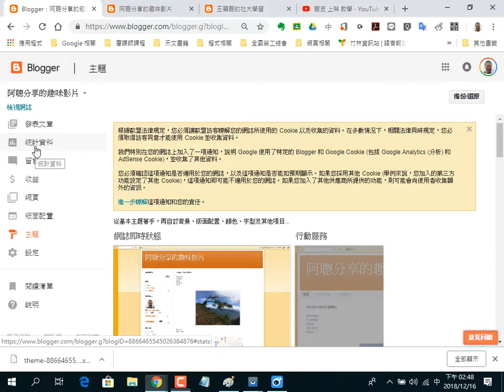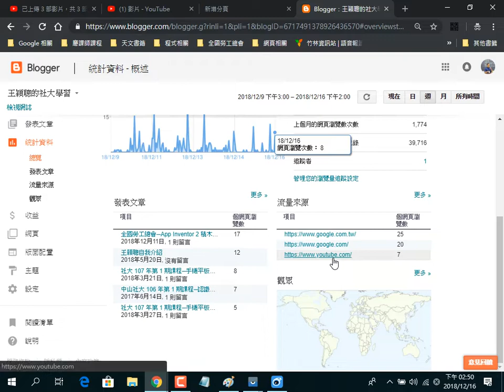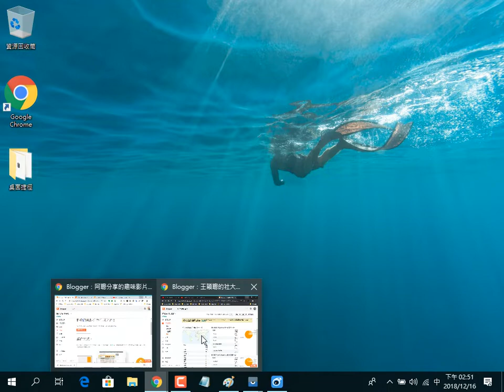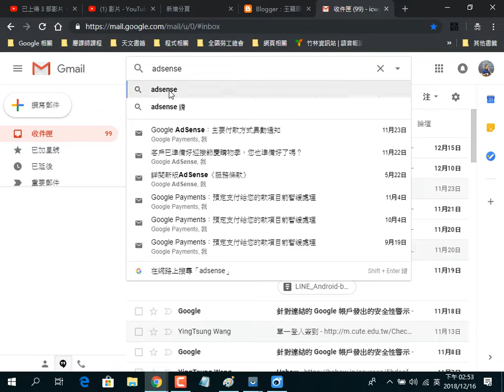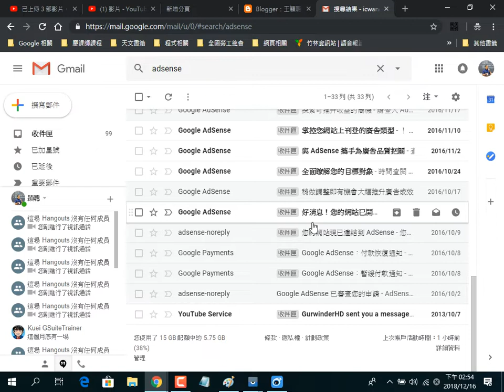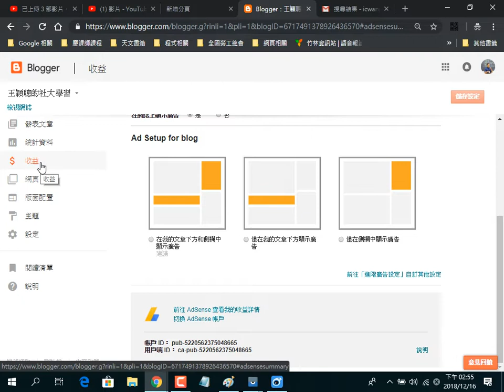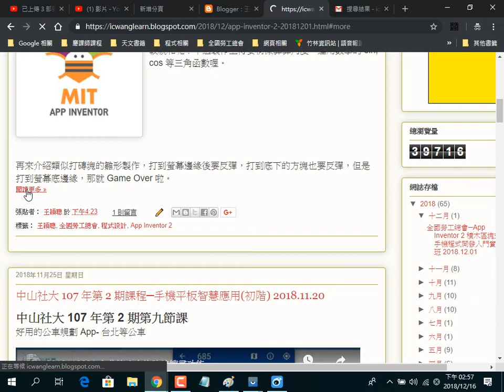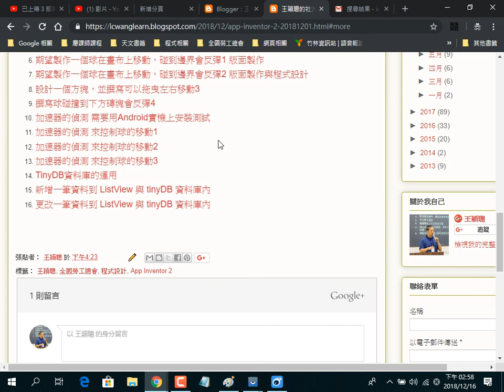2018121606 部落格統計資料與收益的說明，以及如何增進瀏覽率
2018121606 部落格統計資料與收益的說明，以及如何增進瀏覽率
王穎聰, 全國勞工總會, 網頁設計, 網拍, 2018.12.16